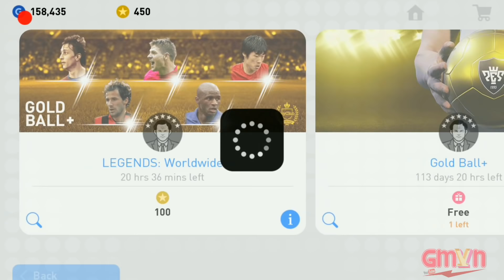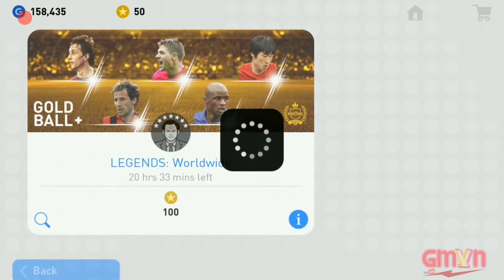KONAMI hút máu ghê quá , hết sạch máu luôn